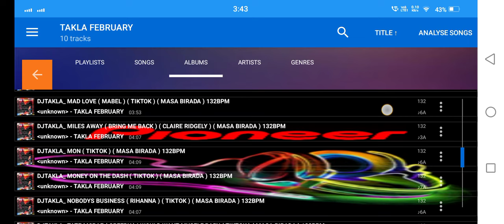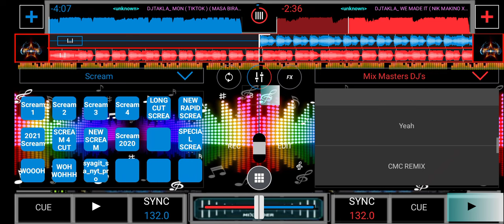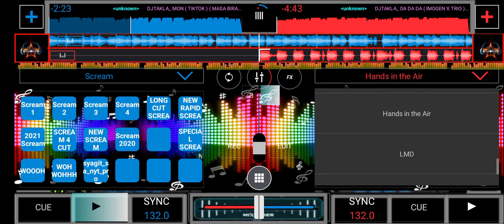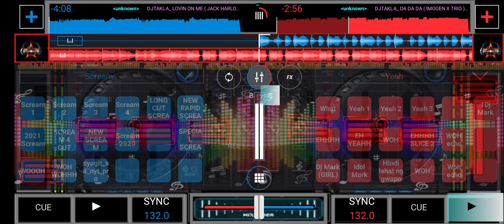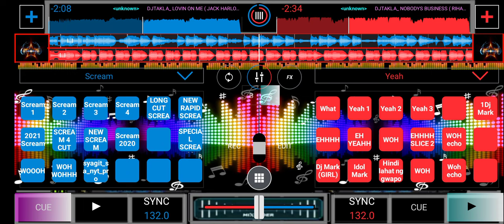DJ MARK M- MASA BIRADA (NEW REMIX SONG) NONSTOP